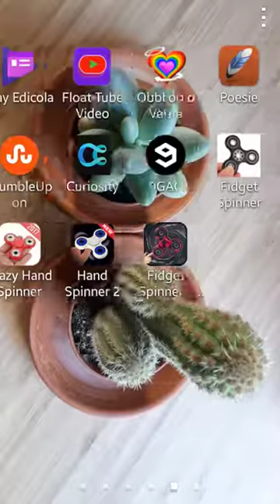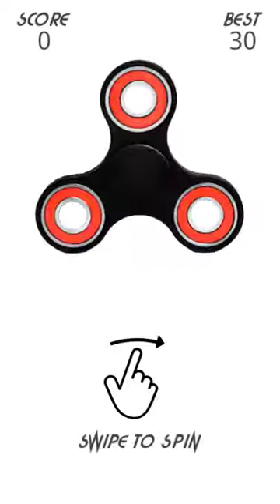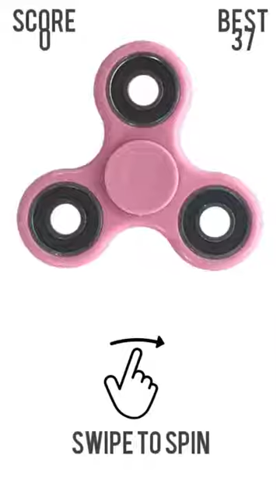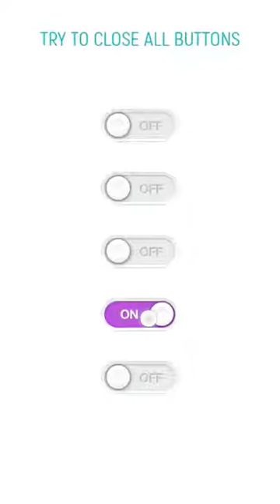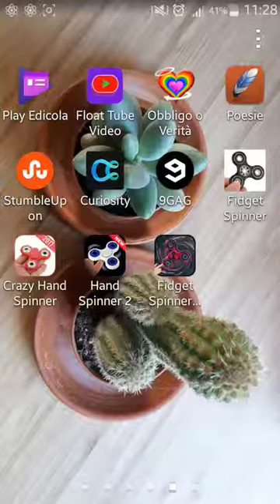I migliori Fidget Spinner economici!!! (Android App) - ft. Marv, ZVaons, AZ & The Legend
Ciao a tutti ragazzi oggi, grazie a questo titolo volutamente clickbait, vi insegno a fare tante viewssss!!!
E non solo: infatti proveremo anche ben 4 (avete capito bene: QUATTRO!!!) app di Fidget Spinner, andando così a non decretare la migliore!!! Grazie ai preziosissimi featuring di Marv, ZVaons e le comparse di Atomic Zambo e La Leggenda (o The Legend, come preferite, nel titolo l'ho messo in inglese per raggiungere un pubblico più ampio XD) andremo quindi a scoprire il marciume che aleggia nel Play Store, constatando come questi giochi simulativi facciano schifo. Ovviamente queste app sono le più economiche, nel senso che occupano poco spazio (generalmente meno di 5MB), questo perché il mio cellulare è già abbastanza intasato di contenuti al limite del conatus (per approfondimenti guardare qui

In questo video non so se ci sono fidget a 5 comunque li trovate su fidget amazon, i fidget sono fidget antistress e in questo video vedremo i fidget best, non i fidget cube e neanche i fidget spinner fai da te. In questo video di fidget spinner ita non ci saranno molti fidget spinner ita trick, ma qualche fidget spinner trick sì, e tali fidget spinner tricks saranno compiuti da The Legend, un vero esperto di fidget spinner tricks ita. Scopriamo insieme i migliori fidget spinner economici in italiano assieme!